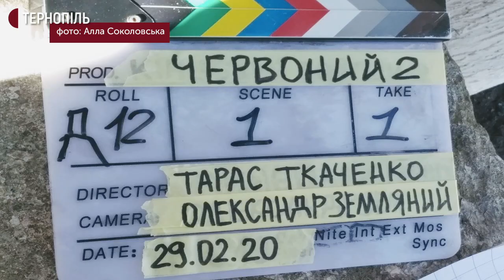У Бережанах розпочали дозйомки фільму "Червоний. Без лінії фронту"